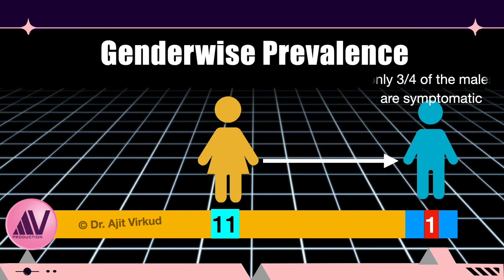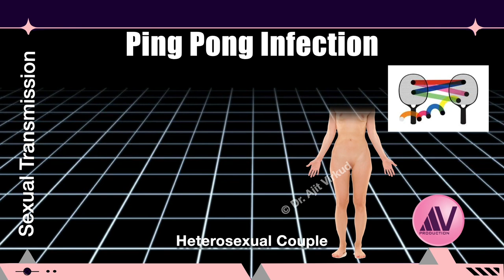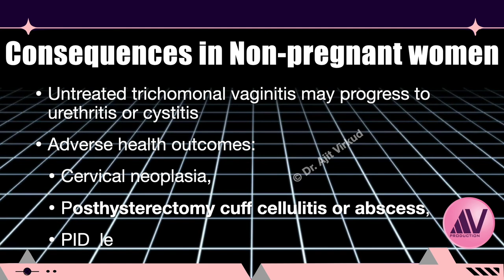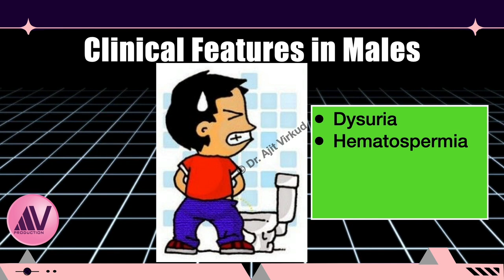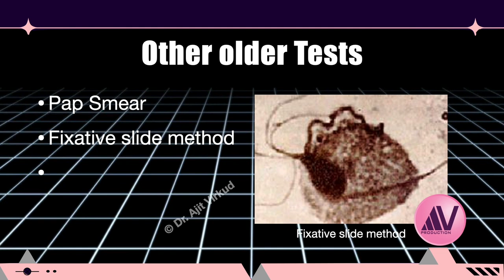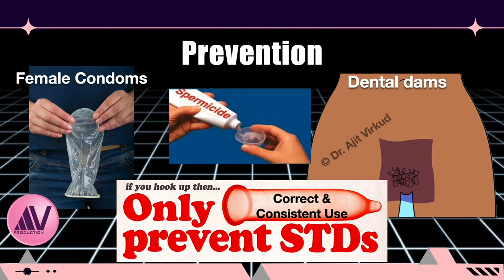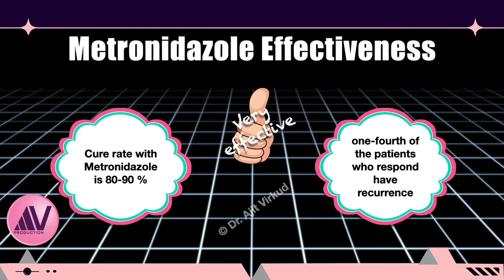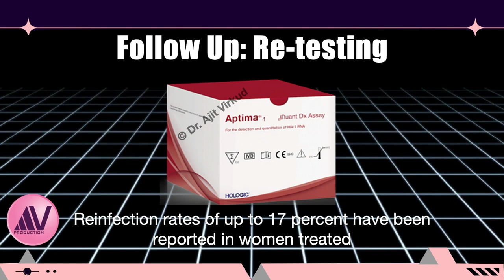Leucorrhea Masterclass Part 2: Trichomonas Vaginitis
This HD video by Prof. Ajit Virkud from Mumbai India takes a deep dive into diagnosis and management of Trichomonas Vaginitis.